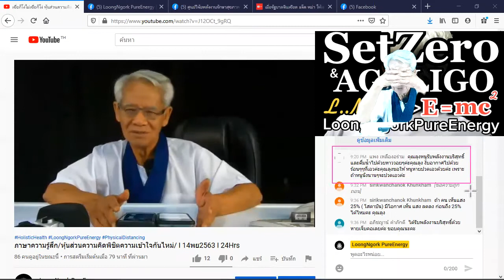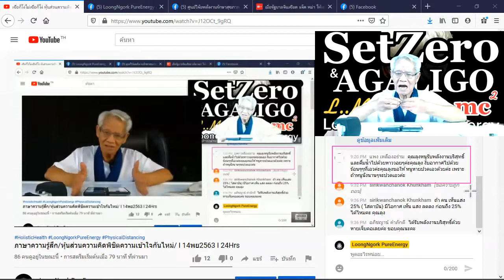ทุกคนมีสิทธิในพระธรรม/หุ้นส่วนความคิดพิชิตความเข้าใจกันไหม่ I ภาษาลุงหงอกกิ๊กก๊อก I 14พย63 I 24Hrs